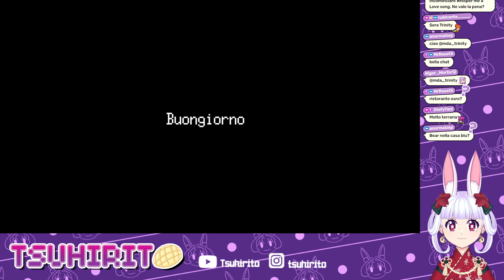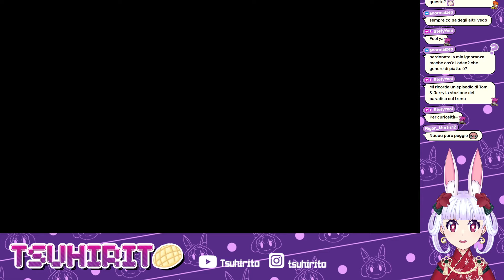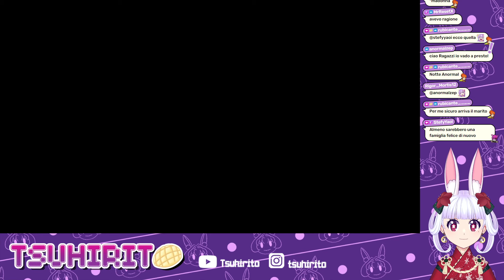#1 L'ultimo pasto che ricorda gli ultimi istanti della tua vita... - Bear's Restaurant ITA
Benvenuti su Bear's Restaurant ITA!
In questo locale peculiare le anime dei defunti possono deliziarsi con la loro ultima cena. Sia che desiderino un succulento hamburger, un'omelette fumante, un raffinato piatto di sushi o un dolce delizioso, concedeteci l'onore di preparare il cibo che amavate quando ancora camminavate sulla Terra.
La trama si svolge attorno a Bear e Gatto. Il protagonista di questa storia sei tu, Gatto, che svolgi il ruolo di assistente per Bear, il padrone di questo misterioso ristorante. La tua peculiarità sta nel poter esplorare i ricordi dei clienti, permettendoti di scoprire i piatti che essi amavano maggiormente quando erano in vita. Curiosamente, però, non hai alcun ricordo di chi tu sia veramente, neppure dei tuoi piatti preferiti. Riuscirai a ricordare chi sei in realtà?